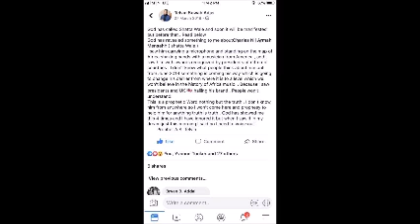Exclusive Interviews Prophet Telvin Over Shatta Wale Collabo With Beyonce Prophesy Coming To Pass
PLEASE NOTE: Unauthorized upload of this video unto any YouTube channel is prohibited. (C)Pendream TV

Like my Facebook Page - @ghanapubliceye